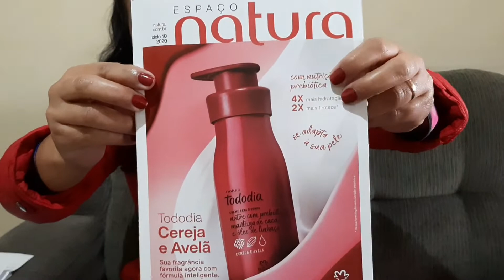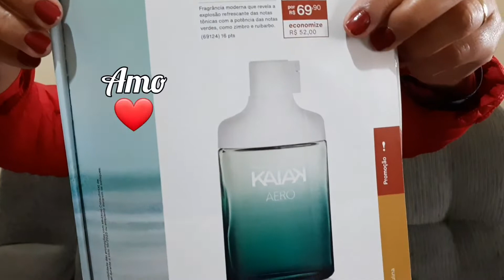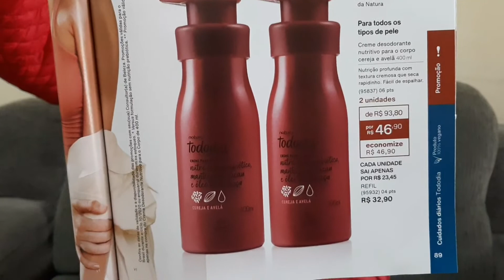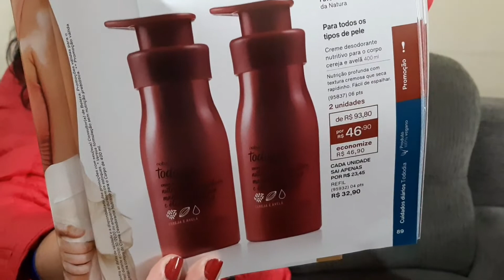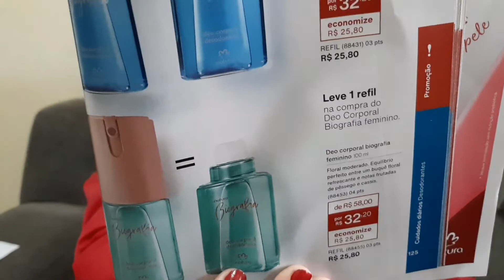Top 5 Natura ciclo 10/2020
Top 5 ciclo Natura  10/2020, 5 promoções imperdíveis do ciclo 10/2020 👏👏👏👏👏